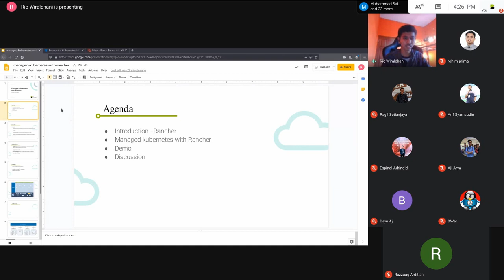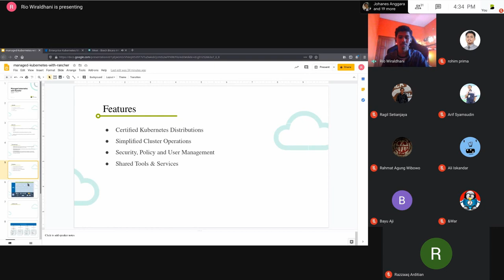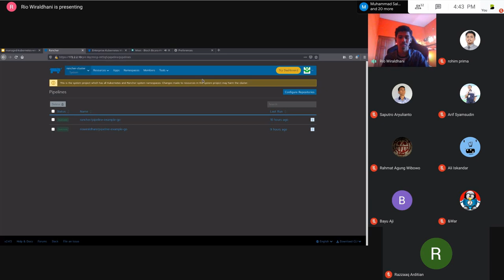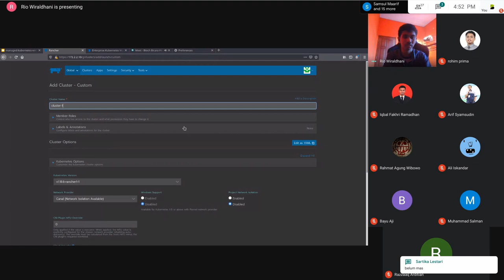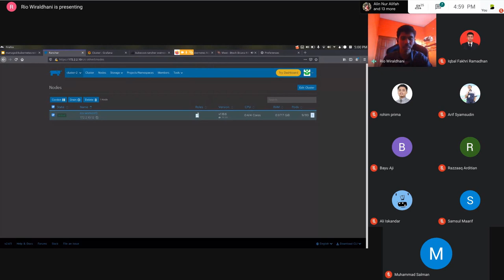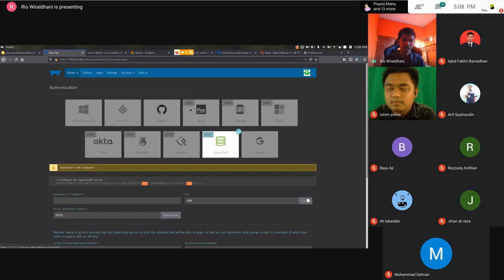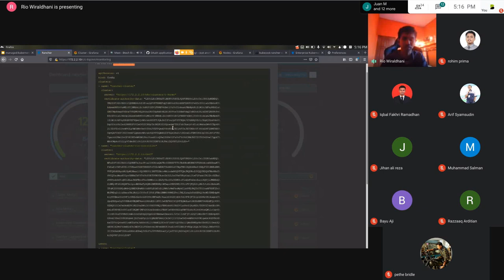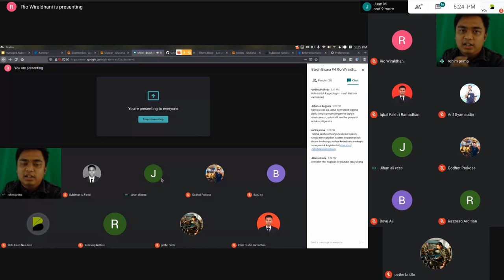Bicara #4 - Managed Kubernetes Cluster with Rancher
Halo Bbud,
Btech Bicara hadir untuk berbagi cerita tentang riset pekerjaan, teknologi baru, yang disampaikan oleh Tim DevOps Btech secara live. Jangan sampai terlewatkan, karena Btech Bicara akan hadir 2 kali dalam seminggu.

Btech Bicara #4 bercerita tentang riset yang dilakukan oleh narasumber yaitu Managed Kubernetes Cluster with Rancher. Selamat menyaksikan, Bbud.